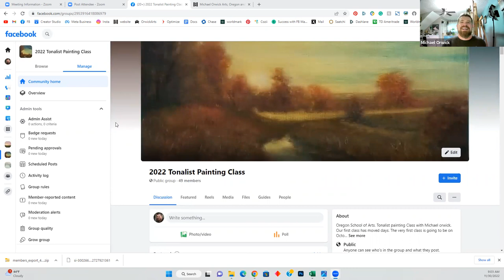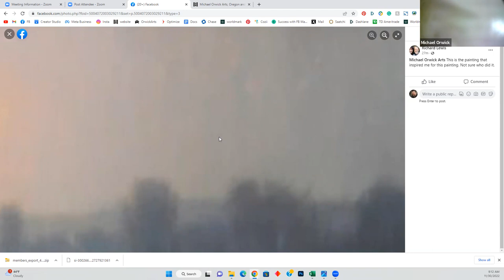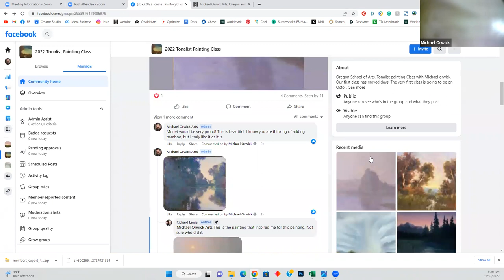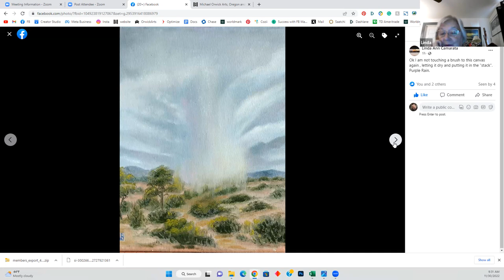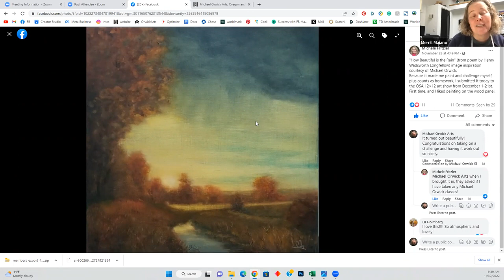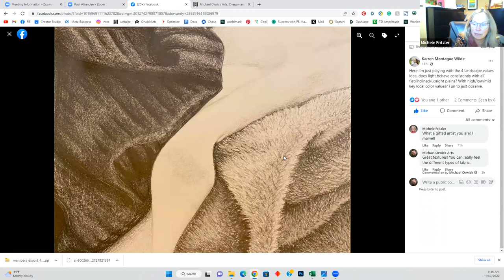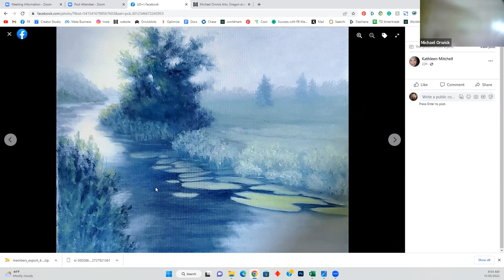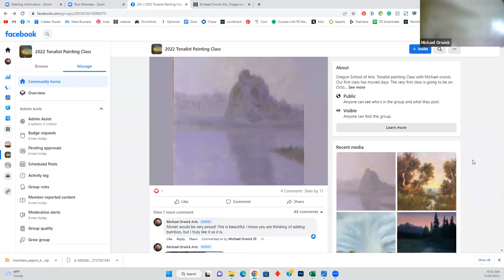Final Class (8) of Tonalism Painting Part 1 student work feedback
With Michael Orwick

Painting lessons and critiques.
Tonalism was an artistic style that emerged in the 1880s when American artists began to paint landscape forms with an overall tone of colored atmosphere or mist. Between 1880 and 1915, dark, neutral hues such as gray, brown or blue, often dominated compositions by artists associated with the style